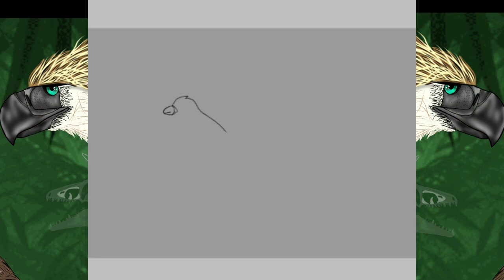Speedpaint | Philippine Eagle